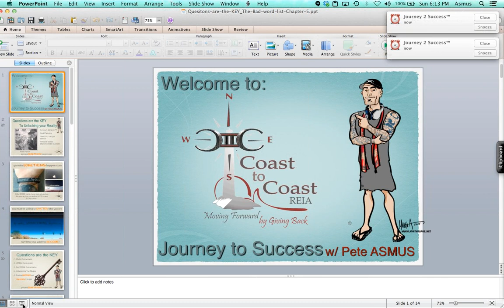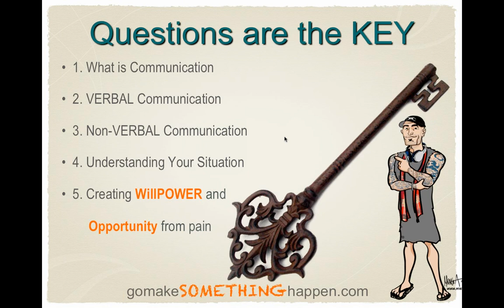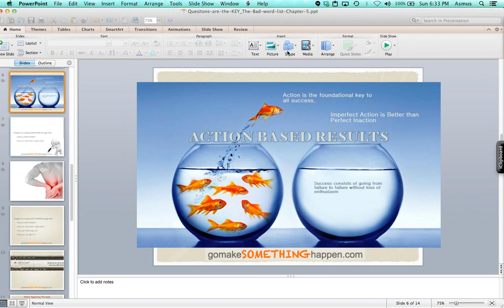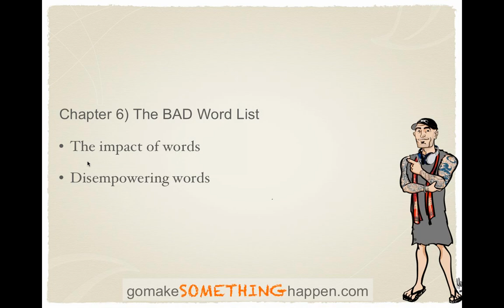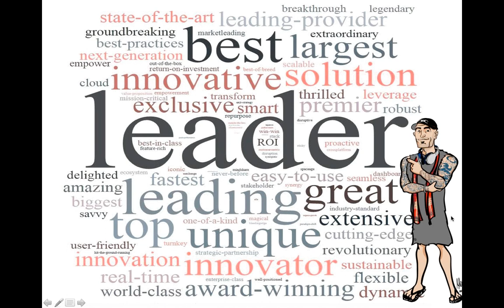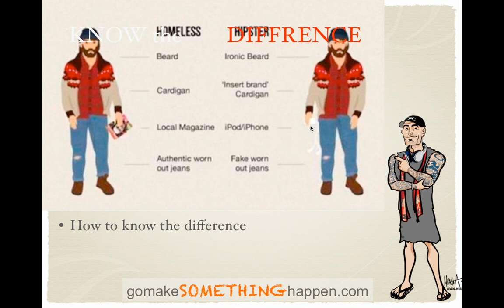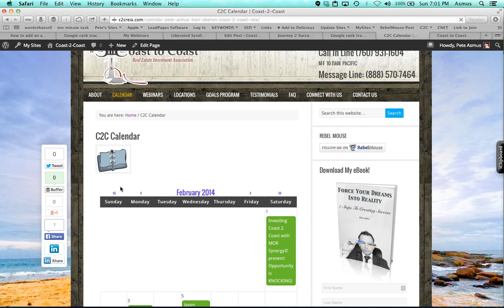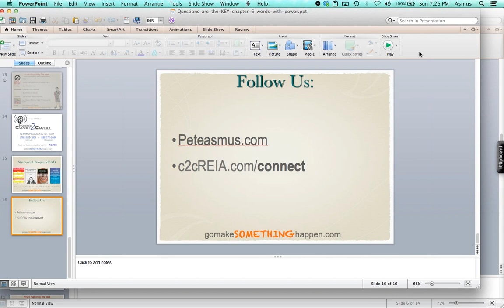Words that impact -Journey 2 Success™ with Pete Asmus- Questions are the KEY-2014-02-09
Journey 2 Success™ with Pete ASMUS today we talk about Words that Impact, chapter 6 from Questions are the KEY to Unlocking Your Reality™.  Todays date is Feb 9th 2014.

This is a weekly content based webinar to help you build and grow what ever aspect of your life you are improving! In order to Succeed you need a Plan.   In tonights episode we talk about how to use to pain to create opportunity by providing leverage.  This episode is Incredible it's absolutely PACKED with Actionable Information!

2014 is HERE and it's time for you to take your life to the NEXT level!  So in this series Pete Asmus will go over how to envision, create and most important KEEP your ultimate success!    This series is based off Pete's sophomore book,  Questions are the KEY, to Unlocking Your Reality™

VIDEO IS AT THE BOTTOM

Main points of this webinar:

Pete goes over the fifth part in this series. The main focus of this section is " Chapter 5. How to Create WillPOWER and Opportunity through Pain"

Pete goes over the fifth part in this series. The main focus of this section is " Chapter 6. Words that Impact"

Chapter 6) Words that Impact

•The impact of words

•Disempowering words

•Empowering words

•How to know the difference

We also talked about our Movement gomakeSOMETHINGhappen. Get your Stickers,  Wristbands ONLY $3 or Keychains HERE

Pete ASMUS:

Find out more about Pete Asmus on Pete Asmus BrandYOURSELF  OR  Pete Asmus on Visify

Pete Asmus is the Visionary Pit Bull of Coast to Coast REIA™. Pete is a Real Estate Investor, Speaker, Mentor, and Host of Investing Coast 2 Coast with Pete Asmus and Ivan Oberon™ broadcasting Mon thru Fri from 10am-11am on Bloomberg Radio, and Author of Force Your Dreams into Reality©.  He is looking forward to sharing his dream of "Providing Real EstateStrategies to change your Life, and the Resources and Support to gomakeSOMETHINGhappen™!  You can also join Pete's Personal Real Estate Network at PETEandIVAN.com

Pete is focused on connecting people "Face to Face from Coast 2 Coast" while showing you how to gain your financial freedom.  He's been investing, teaching, and speaking for years, but in reality everything he's done his entire life gave him the tools to set up and create this Opportunity.  After personally training with multiple leaders in the industry that you may have seen on TV, his real estate knowledge is extensive encompassing Mobile Homes, Residential and Commercial, but his Passion is getting you to take action and think differently!  I've personally trained 100's of students for these Guru's, the network I created through this is incredible.  For too long I have been able to teach, but not participate with the students.  I created Coast 2 Coast REIA™, to allow all the people I've come into contact with over the last 8+ years to find a place to network and create opportunities all around the country. "We at Coast 2 Coast REIA™ don't want to create followers and students, Our Mission is to Inspire Leaders and Teachers... So#gomakeSOMETHINGhappen™!! " ~ Pete Asmus

Coast 2 Coast REIA™ -Providing Real Estate Strategies to Change your Life and the Resources and Support to make it happen" This is Our Journey 2 Success™,

with out U there is no US... Because You put the "Y" in "OUR" Success.